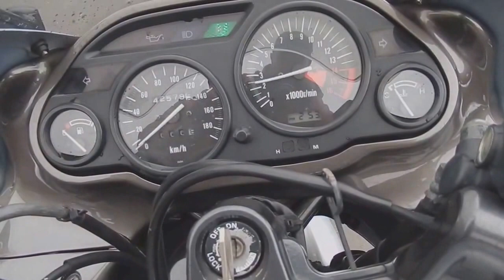Видео-тест KAWASAKI ZZ R400 от JapanBestCars